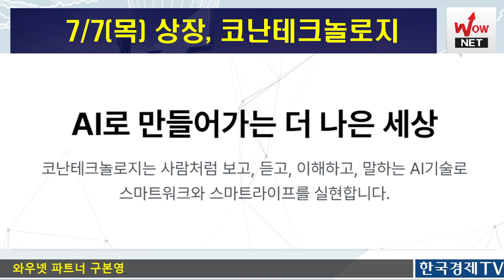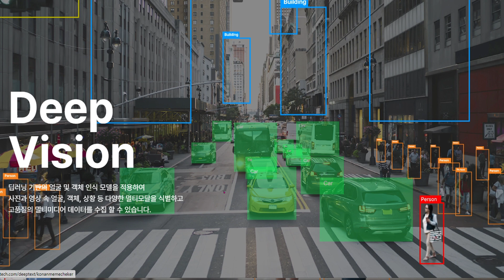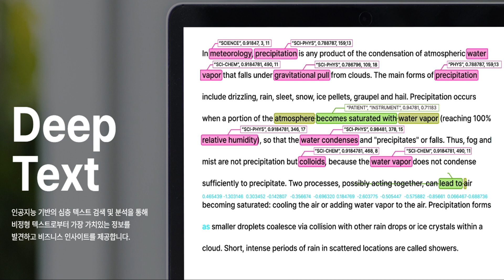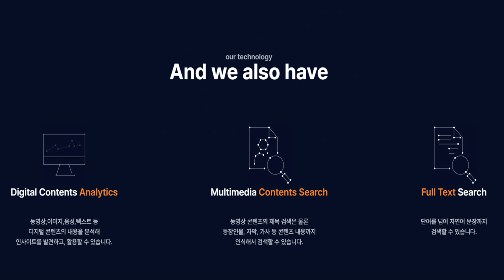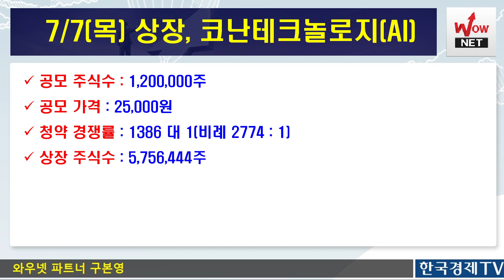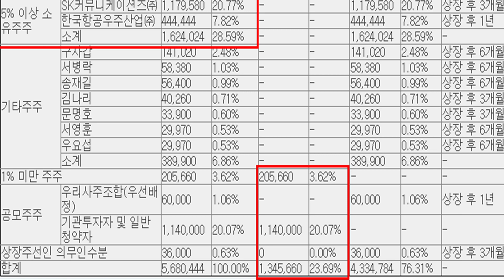신규상장 급등 예상! 인공지능(AI) 업체 코난테크놀로지 투자 전략은?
*한국경제TV 주식창  수급단기반 할인 가입 : 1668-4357
*한국경제TV 와우넷  수급단기반 가입 : 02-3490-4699
* 주식투자 추천도서 :